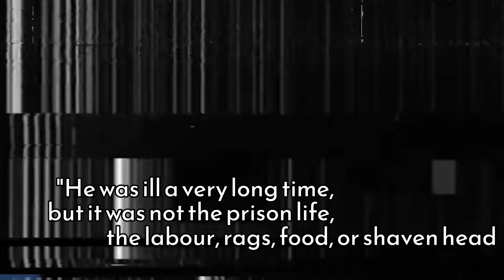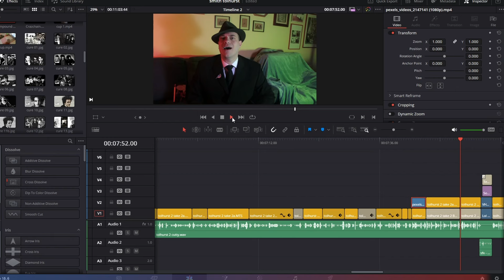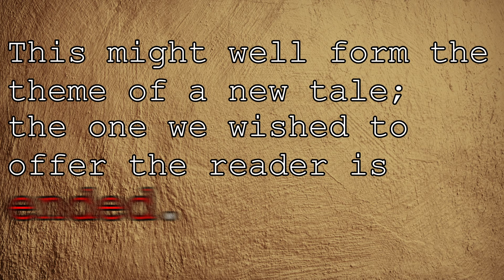The Cure's LOL TOLHURST: A Story of Fall and Redemption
1988. As The Cure were completing their iconic Disintegration, Lol Tolhurst was falling apart. Alcoholism. Kicked out of the band, it took him months to get clean.

But then, when everything seemed to start steering back to normal, Tolhurst embarked in a legal battle that stopped The Cure dead, turned his best friend Robert Smith into his bitterest enemy, and destroyed everything Lol held dear.

And yet, in this behind-the-scenes video, we'll see how Tolhurst managed to find the strength to get back his life and mend all the wounds he had caused, even rejoining The Cure in 2011.

Come and watch it even if you're not a hardcore Cure fan to hear the most compelling fall and redemption story you might have heard in a long time.

***CHAPTERS***
00:00 Introduction
01:31 Christmas 1988
04:05 Going to court
06:26 Pain and loss
07:56 California split
10:27 Conclusion

If you want to make a donation, use my paypal (friends and family transfer):

***SOURCES***
Apter, Jeff. Never Enough: The Story of The Cure (London: Omnibus Press, 2005)

Barbarian; Sunderland, Steve; Smith, Robert. The Cure: Ten Imaginary Years (London: Zomba Books, 1988)

Brown, James. "Ten Years in Lipstick And Powder". New Musical Express, 8th of April 1989, pg. 14-15:

Patton, Daniel. Catch: Robert Smith and the Cure (London: The Dunce Directive, 1997)

Tolhurst, Lol. Cured: The Tale of Two Imaginary Boys (London:  Quercus, 2016)